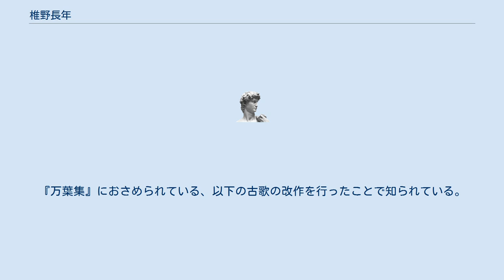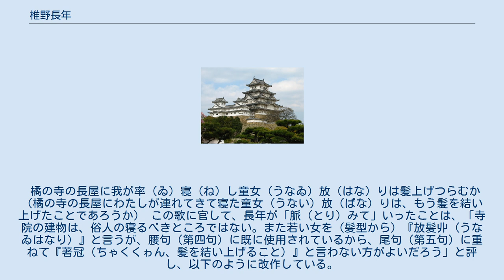椎野長年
椎野 長年（しいの の ながとし、生没年未詳）は、奈良時代中期の歌人。
姓は連。
 百済の遺臣で、天智天皇4年（665年）8月に、憶礼福留と共に筑紫国に大野・基肄城の二つの古代山城を築いた四比福夫の子孫で、渡来人系日本人だと思われる。
『続日本紀』によると、一族の四比忠勇・四比河守は、それぞれ神亀元年（724年）5月と天平神護2年（766年）3月に椎野連の氏姓を賜与されている。
女性では、和銅7年（714年）11月に、四比信紗が亡夫の父母への孝養などにより課役を免除され、表彰されている。
 長年の経歴・事績については一切不明で、医術を以て朝廷に仕えたものだという説がある。
『万葉集』におさめられている、以下の古歌の改作を行ったことで知られている。
 橘の寺の長屋に我が率（ゐ）寝（ね）し童女（うなゐ）放（はな）りは髪上げつらむか （橘の寺の長屋にわたしが連れてきて寝た童女（うない）放（ばな）りは、もう髪を結い上げたことであろうか） この歌に官して、長年が「脈（とり）みて」いったことは、「寺院の建物は、俗人の寝るべきところではない。また若い女を（髪型から）『放髪丱（うなゐはなり）』と言うが、腰句（第四句）に既に使用されているから、尾句（第五句）に重ねて『著冠（ちゃくくゎん、髪を結い上げること）』と言わない方がよいだろう」と評し、以下のように改作している。
 橘の照れる長屋に我が率（ゐ）寝（ね）し童女（うなゐ）放（はな）りに髪上げつらむか （橘の実の照る長屋にわたしが連れてきて寝たあの娘は童女放りに、髪を結い上げたことであろうか）